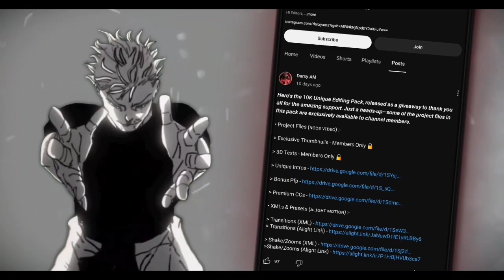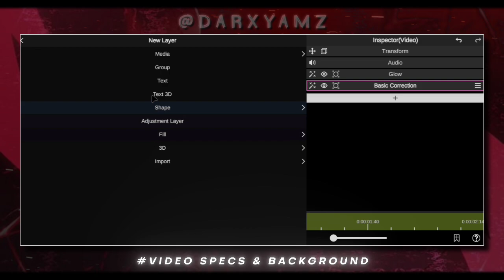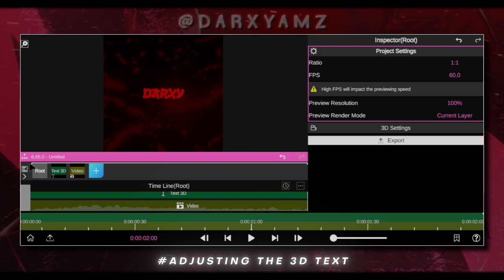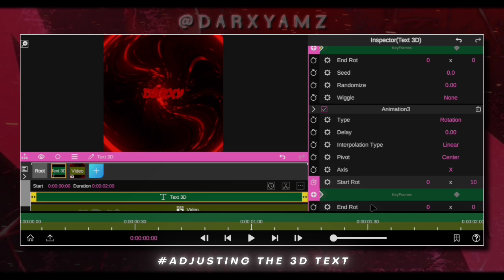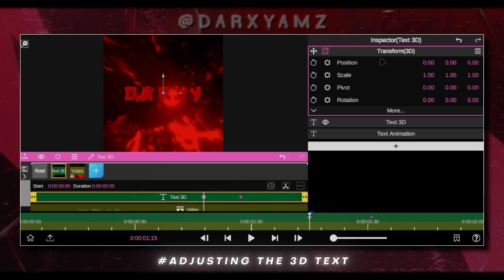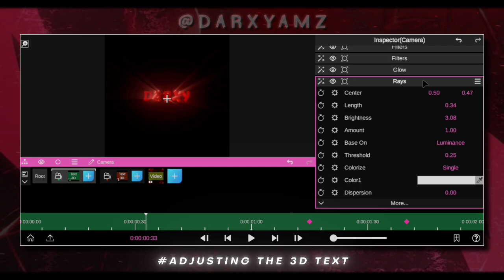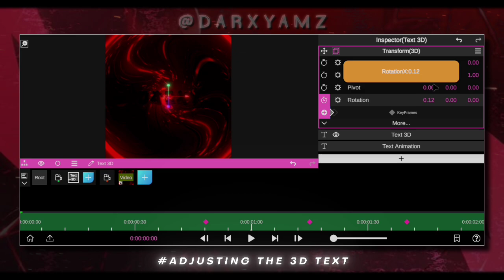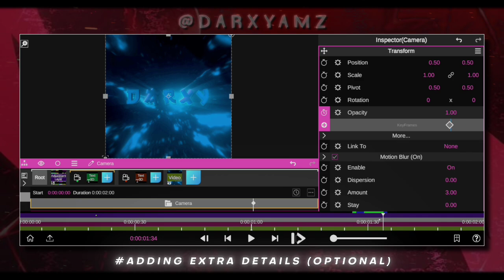Insane 3D Outro in Node Video 🤯✨ (Don't miss this!)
Wanna level up your edits with a CRAZY 3D outro?
In this tutorial, I’ll show you step-by-step how to make a clean and eye-catching 3D outro using Node Video — no PC, no fancy software, just your phone!

「⌛」ᴄʜᴀᴘᴛᴇʀs :

☛ 00:00 - My Response!
☛ 01:13 - Preview
☛ 01 :17 - Setting up "Video Specs & Background"!
☛ 02:07 - Adjusting the 3D Text
☛ 10:10 - Adding Xtra Details (Optional)
☛ 12:10 - Thanks for Watching!

「©️」ᴄᴏᴘʏʀɪɢʜᴛ :

☛ I've no rights on the actor/idol/artist images
☛ I've no rights on the background music

「📝」ᴋᴇʏᴡᴏʀᴅs :

3d outro tutorial
node video tutorial
3d outro preset alight motion
3d outro preset node video